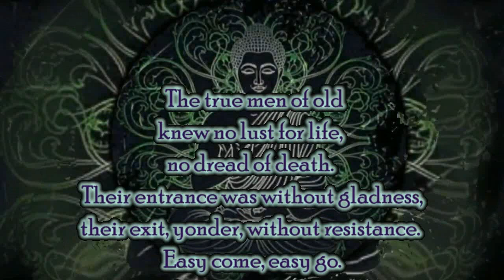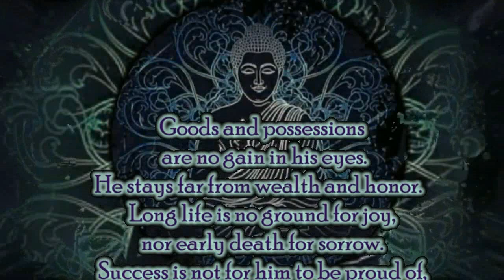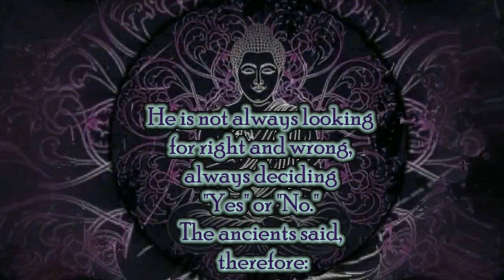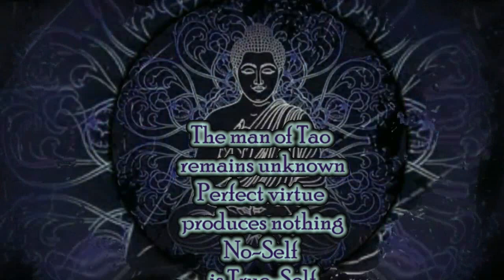The Way of Chuang Tzu - Thomas Merton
“When the heart is right, "for" and "against" are forgotten.”